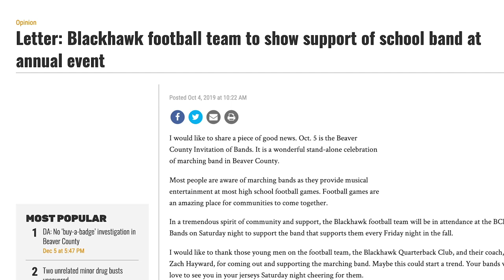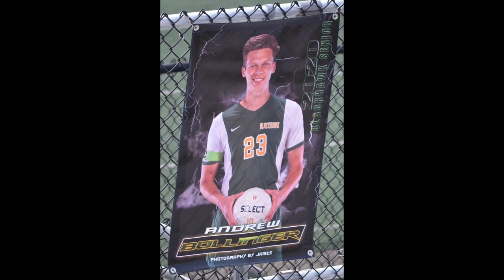Blackhawk Football Story 2019